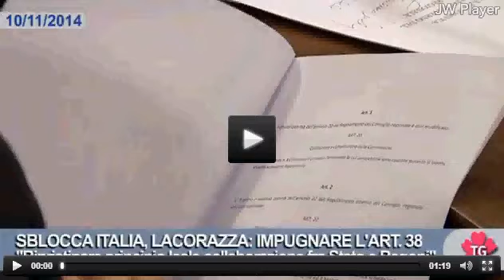TgWeb Basilicatanet, Sblocca Italia. Lacorazza: "Impugnare l'art.38".